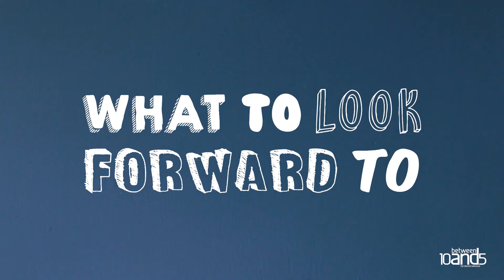Artists in talk! What's to come at National Arts Festival 2017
Ahead of this year's National Arts Festival, five talented artists chat to us about what we can expect to see in Grahamstown.